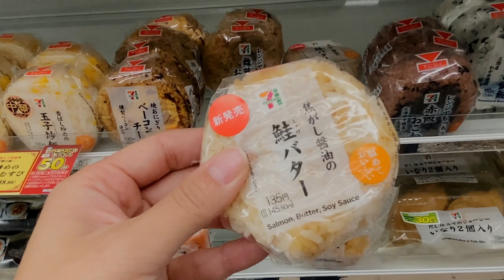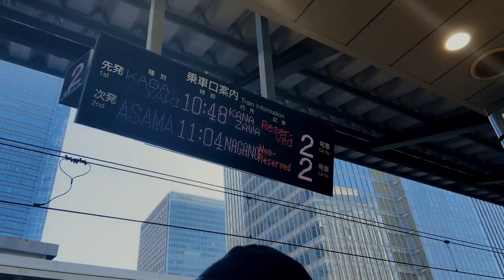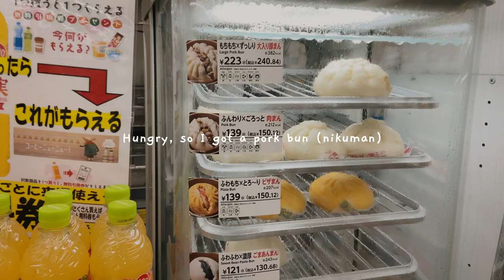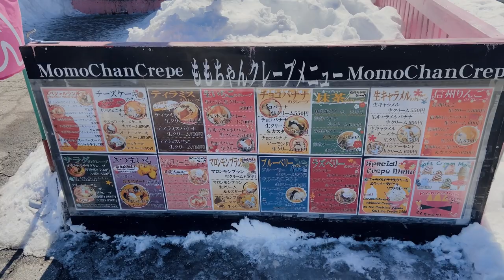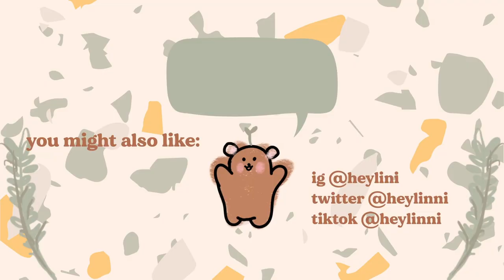getting to hakuba valley and iwatake ski day | japan travel vlog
Today's video is all about the easiest way to get from Tokyo to Hakuba for some Japan skiing at my favourite snow resort. We caught the shinkansen from Shinjuku to Nagano and then took a Japan Highway Bus to Hakuba. It was a super easy ride to get there, from city to fresh japow. Skiing in Japan is one of my favourite things ever.

This trip we stayed at Wadano Gateway, which is such a lush hotel. Follow along our first day of snow and experience all the highs and lows with us at Iwatake ski resort.